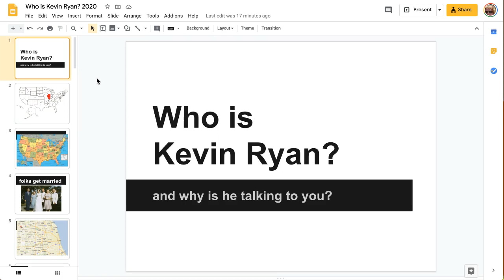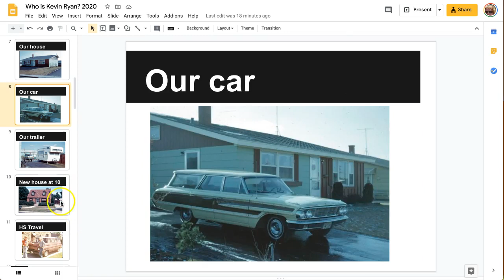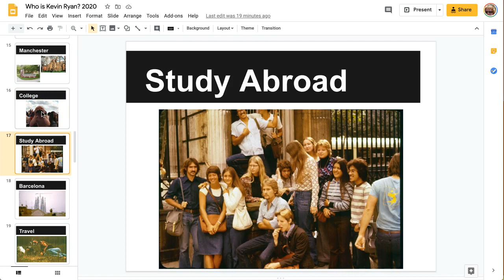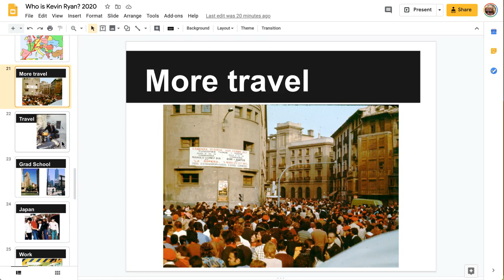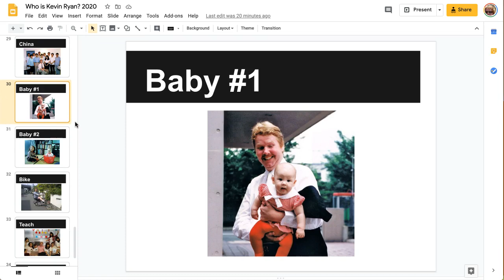Kevin Ryan Introduces Himself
Kevin Explains who he is.